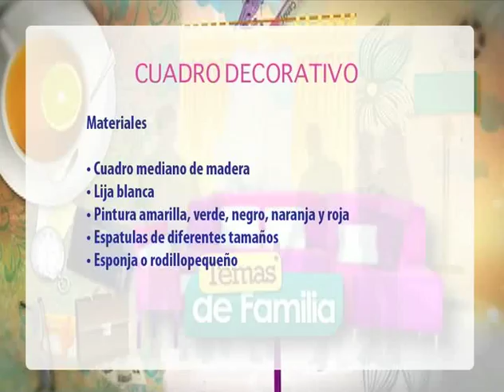Temas de Familia Cuadros Decorativos 1 era parte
temas de familia